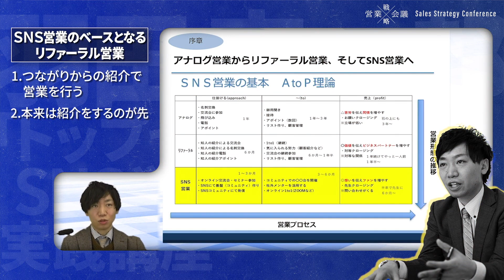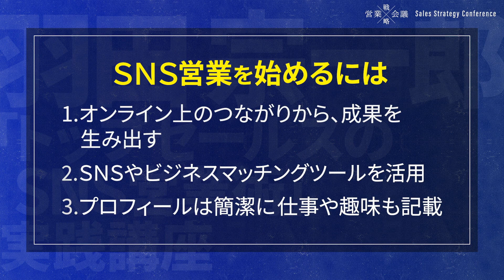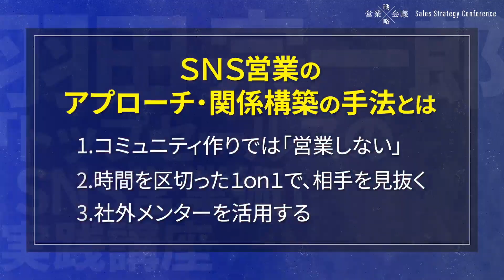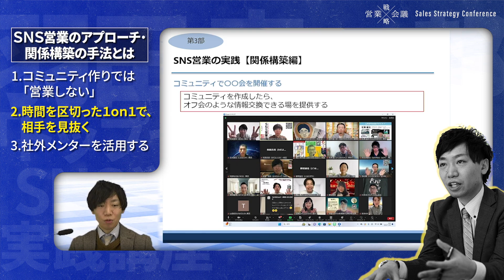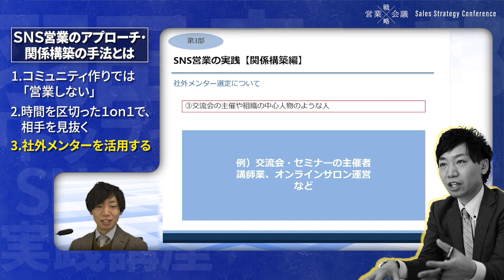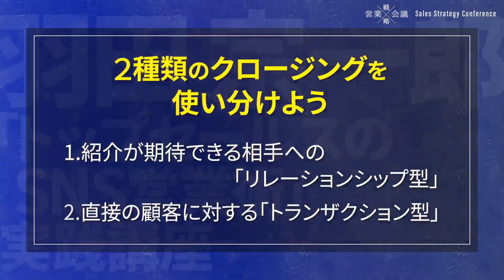【SNS営業のアプローチ法は？】アナログ営業から脱出！LINEやインスタなどで成果を上げる方法を予算比1871%の達成経験のあるコンサルタントが伝授/5分でわかる「営業戦略会議Vol.9」宣伝会議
🔽『トップセールスのSNS営業術』実践講座を本格的に学びたい方はこちら
講師：羽田 宗一郎氏　SNS営業コンサルタント / キャリアアドバイザー

0:07 リファラル営業をベースとするSNS営業
1:26 SNSやビジネスマッチングツールを活用
　　 プロフィールは簡潔に仕事や趣味を記載
3:00 SNS営業のアプローチ手法とは
　　 コミュニティづくりでは「営業しない」
　　 SNS営業では行動要請が肝心
5:01 2種類のクロージングを使い分けよう

SNS営業は、これまでの対面での営業手法とは異なる新しい営業手法として近年注目を集めています。
アナログ営業からリファラル営業、そしてSNS営業へと移り変わりつつあり、LINE、TikTok、Instagram、X、Threads、FacebookなどのSNSツールを活用すれば、お客様と簡単につながることができ、効率的に営業成果を上げることができます。
この動画では、大手クレジットカード会社にて予算比1871%の記録を叩き出した「トップセールスのSNS営業術」の著者・羽田宗一郎氏による、SNS営業術のノウハウや具体的な手法について解説します。